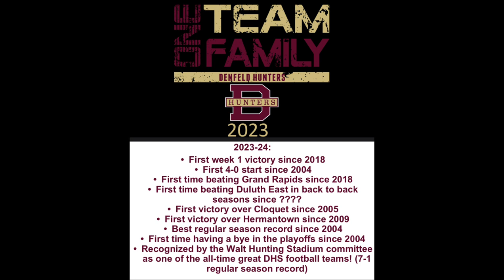Denfeld 2023 banquet video